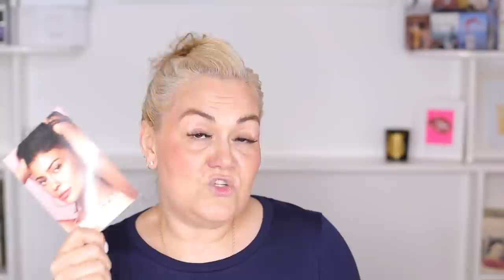KYLIE SKIN FIRST IMPRESSIONS (AND A RANT) | CAROLINE HIRONS